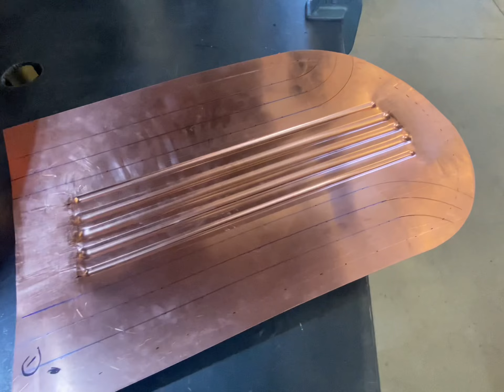Making a Copper Chimney Cap with Outshined Copper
Follow along as Outshined Copper creates a custom Copper Chimney Cap. Watch as we use a Pullmax machine, an English Wheel, a Magnetic Break and other sheet metal tools. This Chimney Cap features custom beadwork and louvers for ventilation.